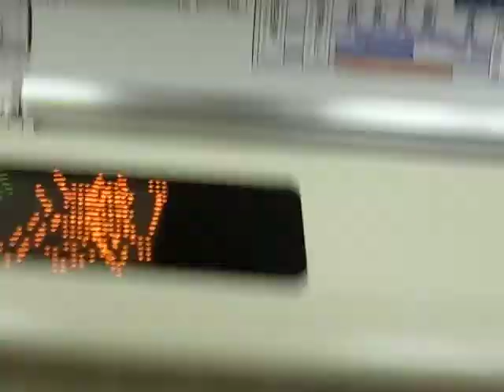Complicated Map on Tokyo Subway 複雑な電車内の地図 (130524)